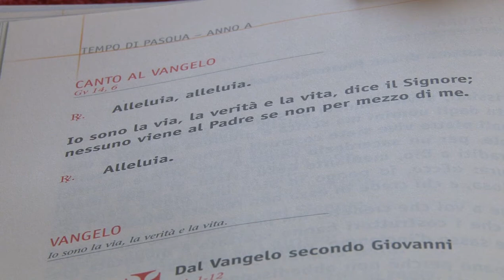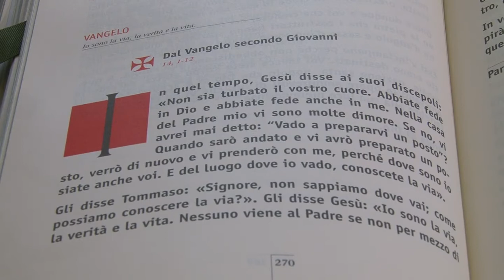Vangelo di domenica 22 maggio 2011 - Quinta di Pasqua